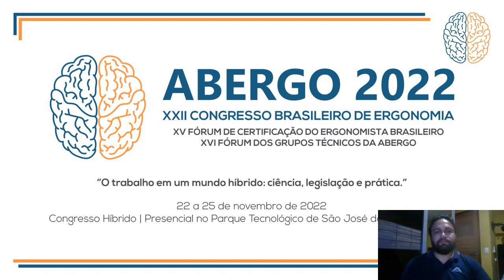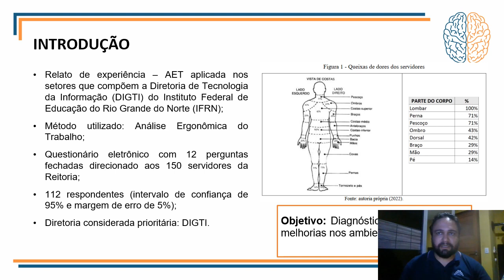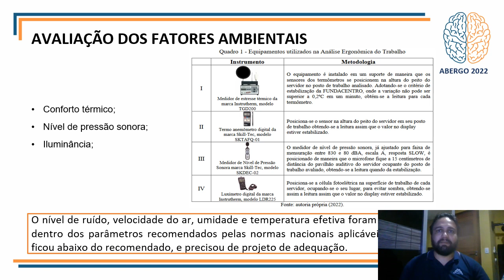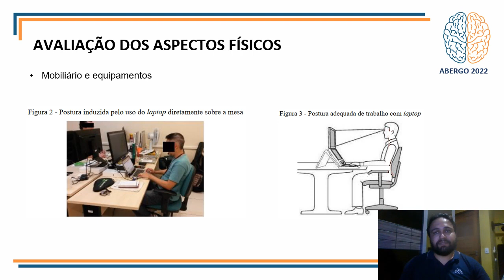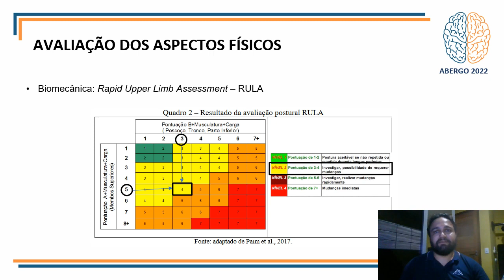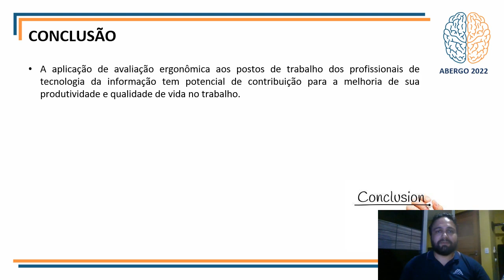Análise Ergonômica Do Trabalho Aplicada No Setor De Tecnologia Da Informação De Um Instituto Federal